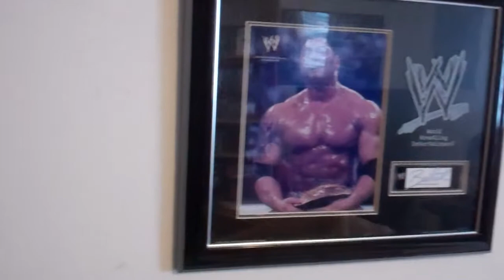AssaultandBattery777 Exclusive ROOM TOUR - Wrestling Memorabilia